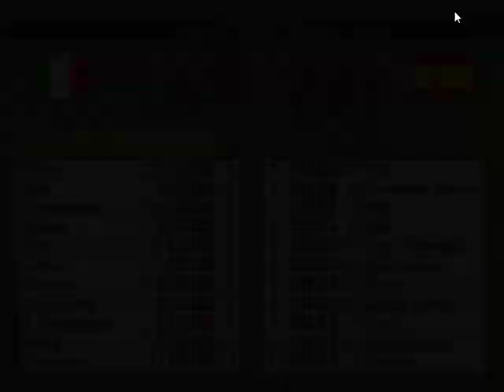Italy vs. Spain in PES - Buffon Shines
Step into the virtual realm as we recreate the unforgettable night when Italy triumphed over Spain in a thrilling penalty shootout. In this exhilarating PES gameplay, witness the heroic performance of Gianluigi Buffon as he showcases his goalkeeping brilliance to secure victory for Italy.

Join us as we relive the tension, drama, and excitement of this epic encounter. From the nerve-wracking penalties to the breathtaking saves, every moment will keep you on the edge of your seat. Experience the skill, strategy, and determination displayed by both teams as they battled it out in this intense match.

Prepare to be amazed by Buffon's exceptional reflexes, shot-stopping abilities, and commanding presence between the posts. His performance truly defined the spirit of Italy's triumph.